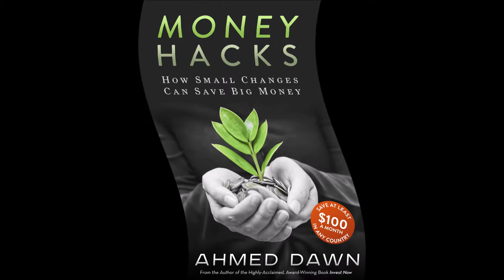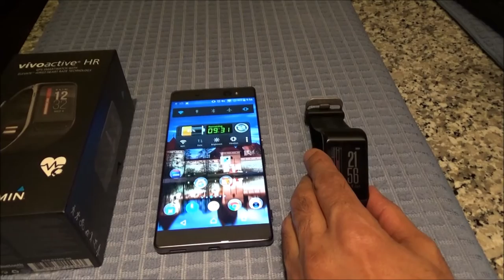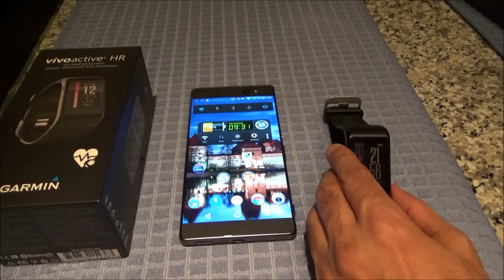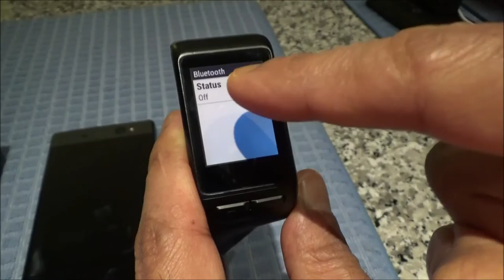Why Garmin Vivoactive HR smartwatch is Better than Fitbit Blaze by Ahmed Dawn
Why I Bought Garmin Vivoactive HR and Not Fitbit Blaze by Ahmed Dawn